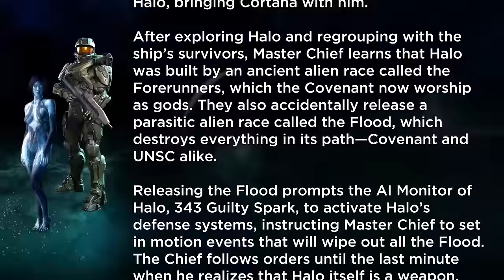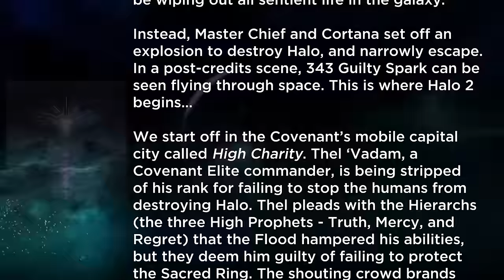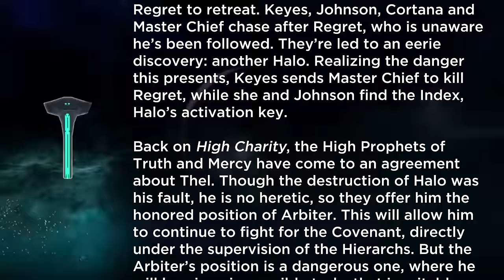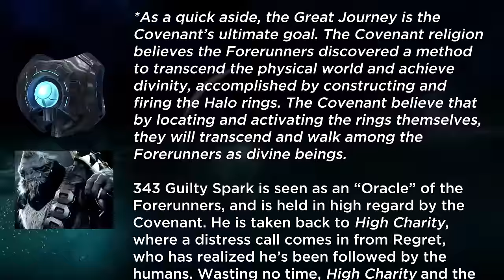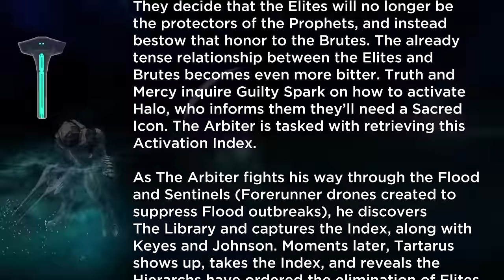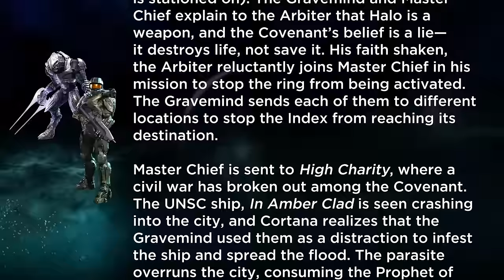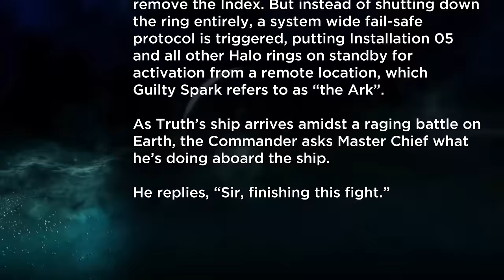Halo 3 #1 - "Let's Finish The Fight!"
We're back to tackle the next Halo title! :D